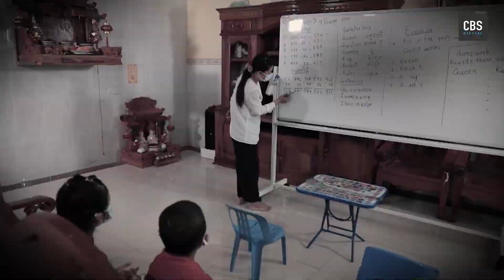មតិខ្លះៗរបស់ទស្សនិកជនដែលបានទស្សនាកម្មវិធី "ដំណើរជីវិត My Covid-19 Story"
នេះជាមតិខ្លះៗរបស់ទស្សនិកជនដែលបានទស្សនាកម្មវិធី "ដំណើរជីវិត My Covid-19 Story" នៅរៀងរាល់ថ្ងៃសុក្រ ម៉ោង ៧:៣០នាទីយប់ នៅលើកញ្ចក់ទូរទស្សន៍ CBS (CTN, MyTV, CNC) និងនៅ CBS Digital !